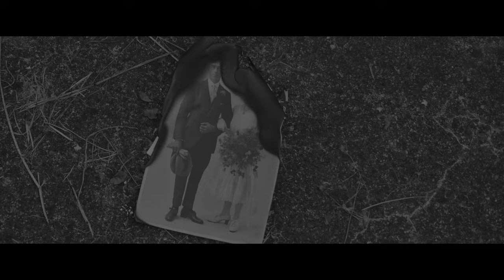Projekt Klepsydra - Grabarz Blues (Official Video 2023)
Singiel zapowiadający najnowsza płytę Projektu ⏳
Realizacja i montaż: New Film Factory
W roli głównej: Kacper Władyka

Muzykę nagrano w Niżańskim Centrum Kultury ''Sokół'' w Nisku oraz Dirty Sound Records w Żarnowej.
Skład:
Kamil Bieńczak - wokal, gitara rytmiczna
Dominik Maślach - gitara prowadząca, instrumenty perkusyjne
Sławomir Surowaniec - gitara basowa
Gościnnie:
Jasiek Piórkowski - harmonijka

Muzyka i słowa: Kamil Bieńczak

Mix/Master: Dominik Cynar